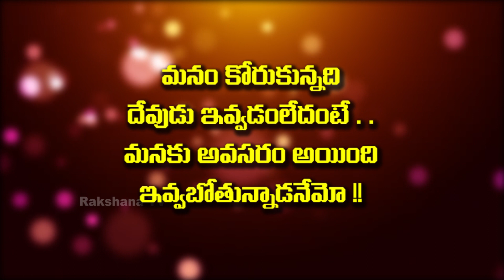Neti Sukthi ||నేటి సూక్తి